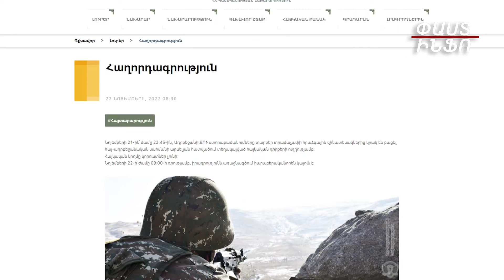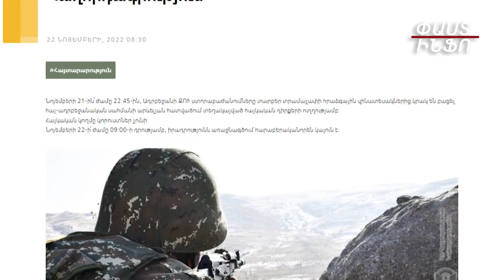Ադրբեջանը «խաղաղություն» է առաջարկում Հայաստանին՝ ամենօրյա հարձակումներով. Մարուքյան